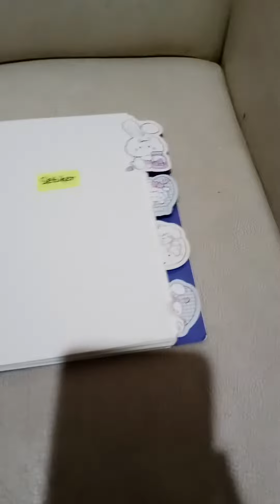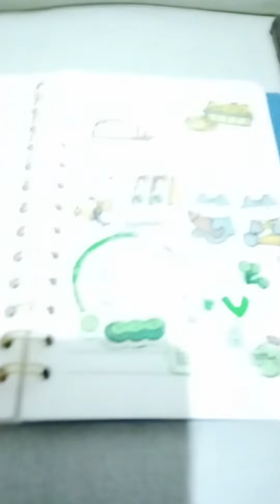Berkreasi dengan sticky notes dan sticker || Kreasi anak || Binder cantik || Belajar jadi asyik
Anak-anak punya daya imaginasi yang harus kita dukung dan arahkan..